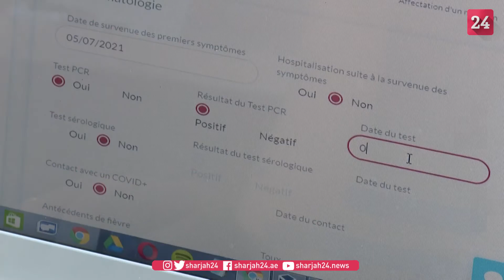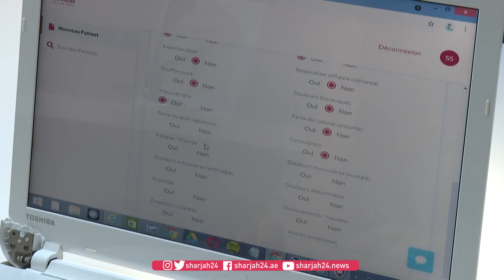جمعية "كوفيدار" تطلق خدمات صحية منزلية لرعاية مرضى كورونا بتونس